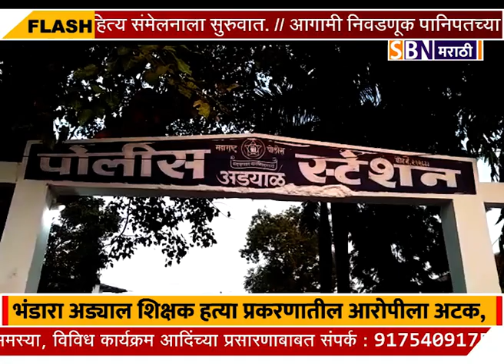भंडारा अड्याल शिक्षक हत्या प्रकरणातील आरोपीला अटक, उच्च शिक्षित मुलानेच केली वडिलांची हत्या.